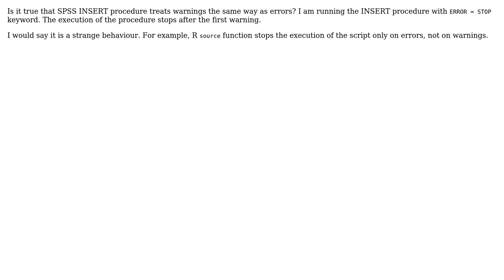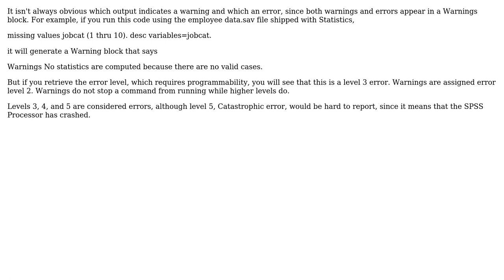SPSS insert treats a warning as an error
With thanks & praise to God, and with thanks to the many people who have made this project possible! You are responsible for your own actions.